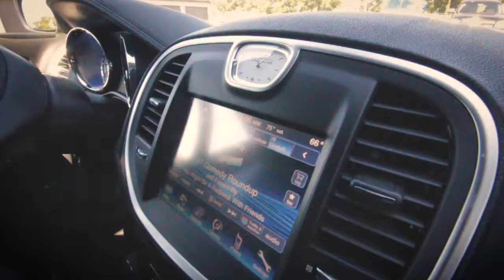Atlantic Transportation Services